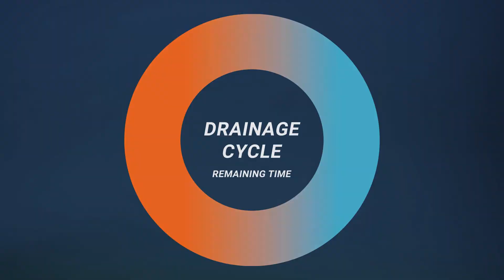Next-Gen IRRAflow Training Series Sizzle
The next-gen IRRAflow control unit will now enhance the user experience by providing:

· Step-by-step interactive tutorials,
· An intuitive graphical user interface that simplifies treatment workflow, and
· A new drainage collection design that provides additional options to optimize fluid drainage.